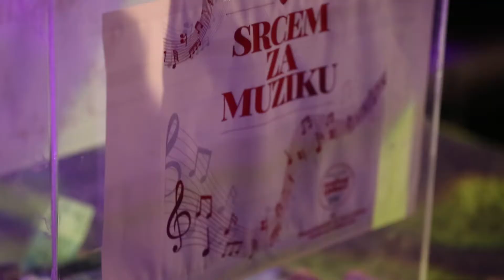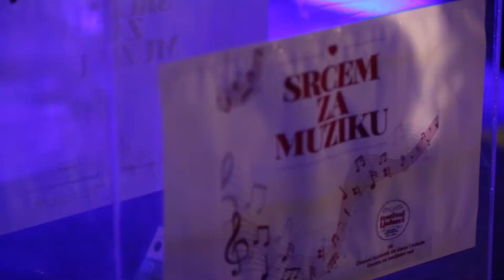Festival Ljubavi - Bend 5+ 08.02.2019